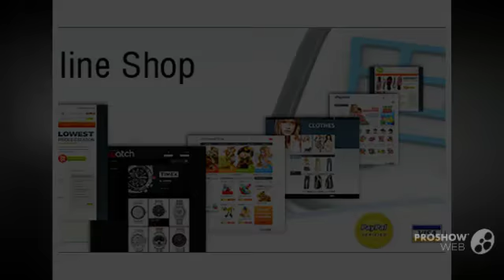بدلة ساونا كاملة لاذابة الشحوم والترهلات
هى بدلة-كاملة تناسب الجيع مثالية للحصول على وزن جسمك الذى تريده تؤدى الى انقاص-الوزن عن طريق
ارتفاع حرارة الجسم الداخلية بدون مجهد والاحتفاظ بها ومن ثم افراز العرق الغزير لاذابة-الدهون و#الشحوم الضارة
الغير مرغوب فيها
بدلة الساونا للتخسيس الرائعة
- خامة مميزة حرارية تساعد على ازالة الدهون و الشحوم
- لا تسبب اى حساسية للجسم
- فقط ارتديها لمدة نص ساعة يوميا لتفقدى اكثر من 3 كيلو اسبوعيا
- تعمل على حرق الدهون و الشحوم من الجسم بالكامل
- بدون تعب او مجهود  سوف تحصل على الجسم المشدود
فقط ارتدى البدلة يوميا لفترة بسيطة لتحصل على جسم انيق مشدود
جميع المقاسات موجودة لتناسب جميع الاوزان
جسم خالى من الدهون مشدود ...  بدون تعب او مجهود
اهتمامنا بعملائنا يبدأ من لحظة التواصل معنا
 فنحن نسعى جاهدين لنحوزعلى رضاكم وأن نكون دوماً عند حسن ظنكم.
أننا متواجدون لتقديم المساعدة في حال
ساعات العمل
من يوم السبت إلى يوم الخميس، من الساعة 8 صباحاً وحتى الساعة 4 مساءً.